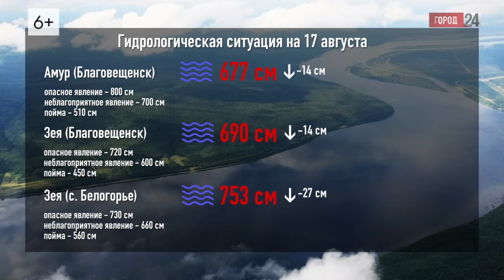Выпуск программы «Город» от 17.08.2021